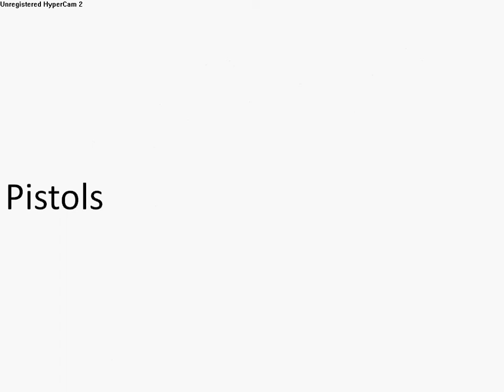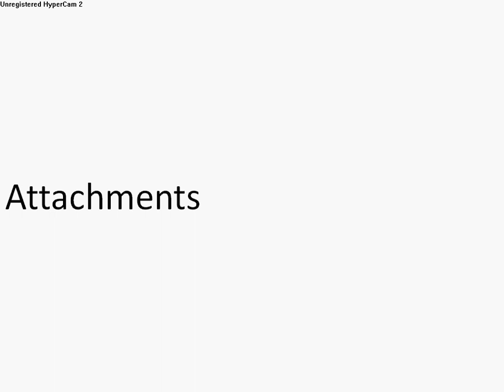Modern Warfare 2 Gear - Weapons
ALL OF THESE WEAPONS ARE IN MODERN WARFARE 2